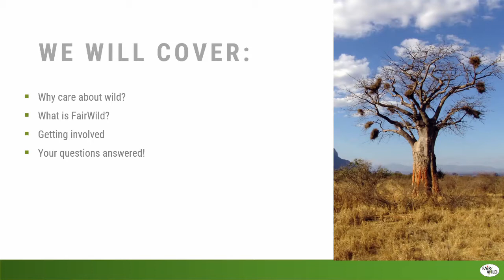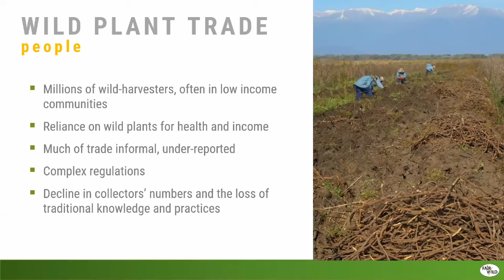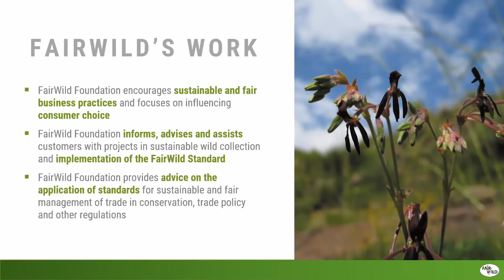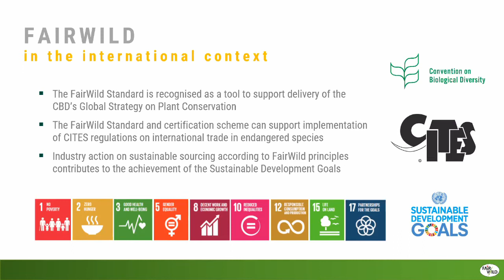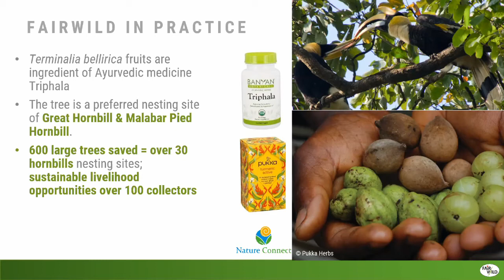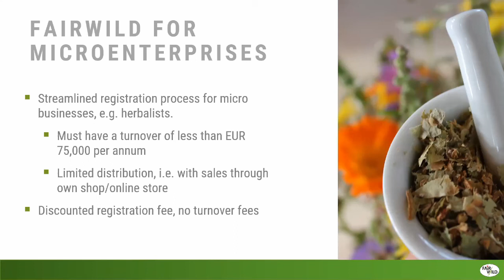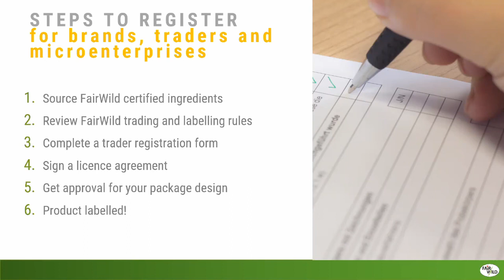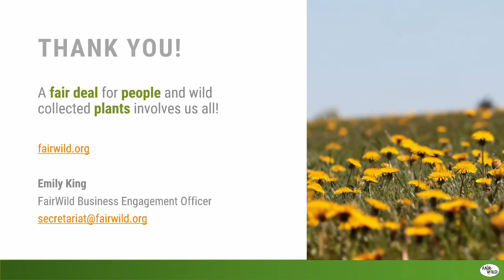What is FairWild? A webinar to learn more about the FairWild Standard, certification & labelling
If you recently heard about FairWild for the first time, or perhaps just want a refresher on what FairWild is all about, our latest webinar is for you!